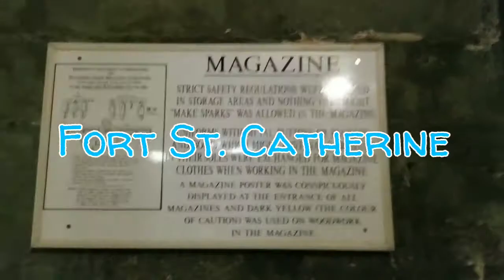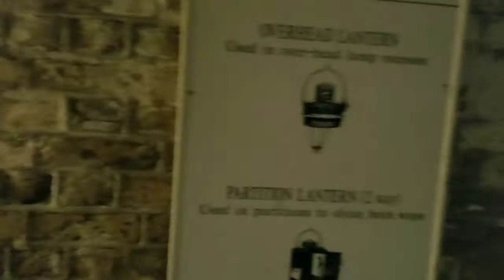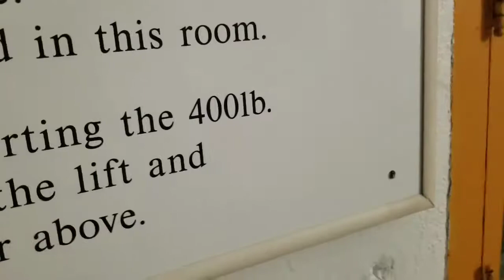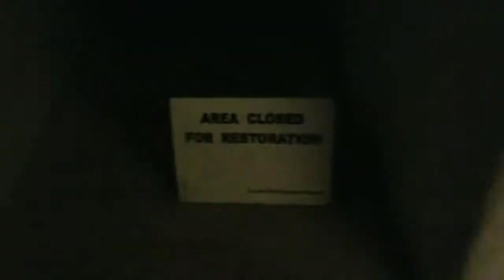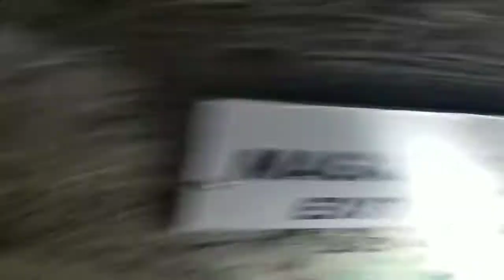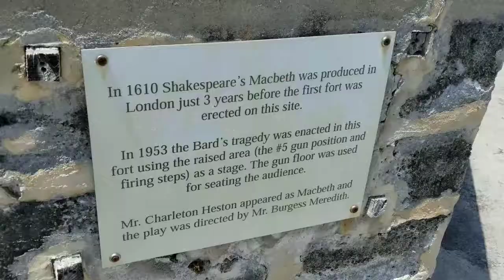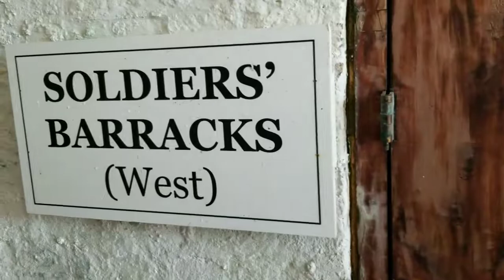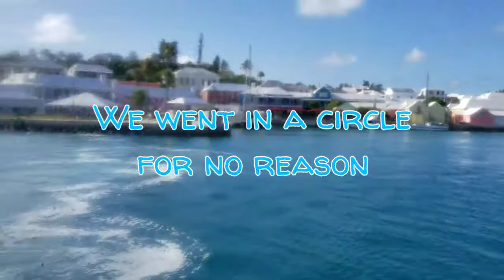Bermuda Trip 2019 (Part 1)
I'm finally releasing the Bermuda Trip 2019 vlog! I went to Bermuda in the middle of July and took some pics and clips while I was there. Part 1 is the mobile clips and part 2 is the camera clips.